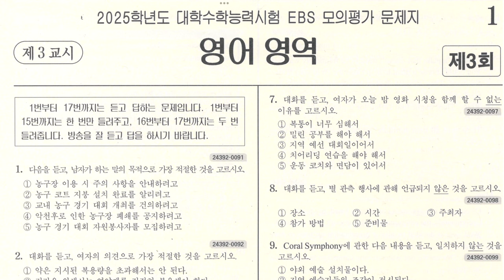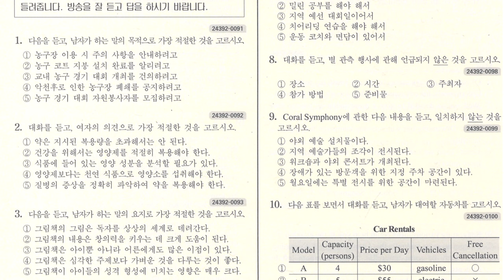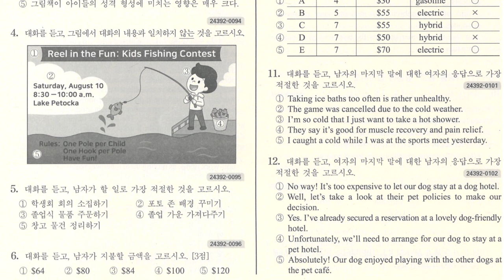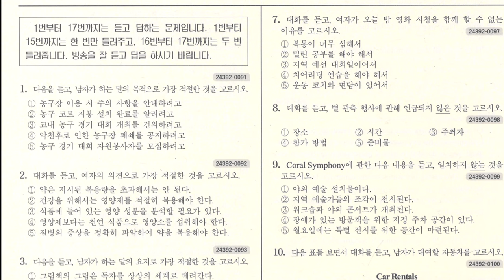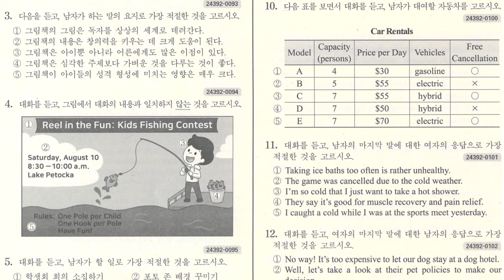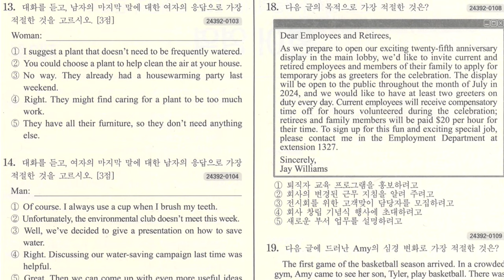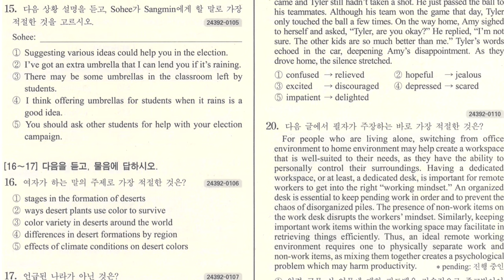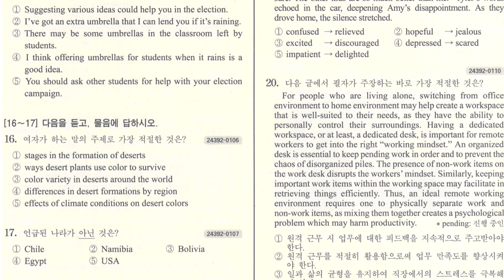2025수능대비 만점마무리 봉투모의고사 3회 영어듣기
EBS 만점마무리 봉투모의고사 3회 영어듣기